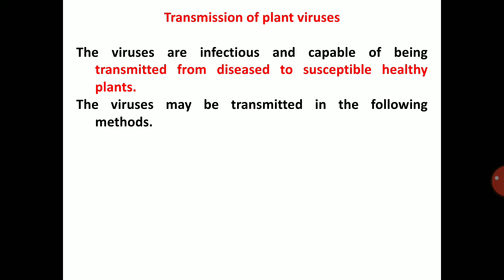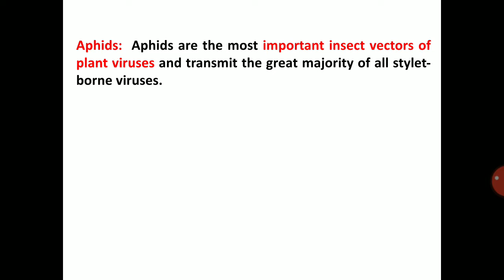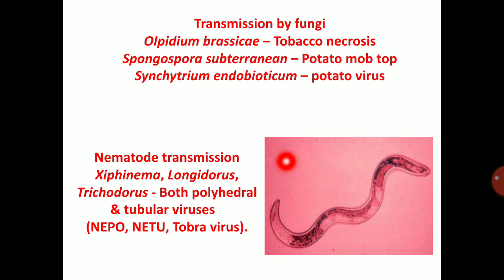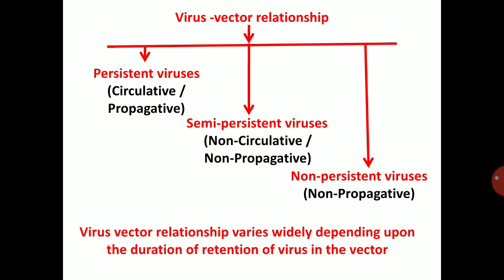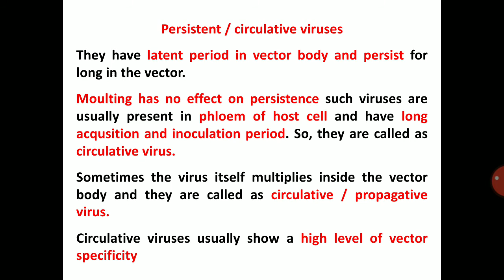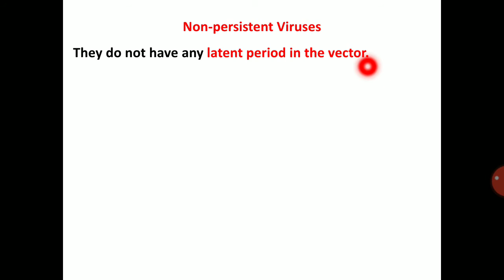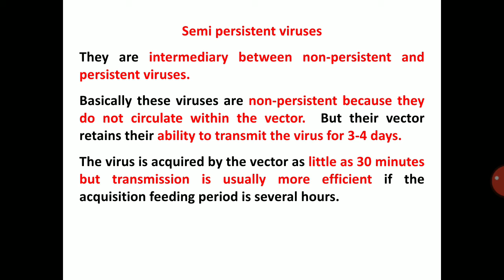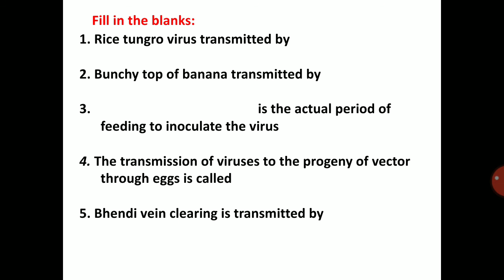Lecture 31 - Transmission of Virus - Virus vector relationship - PAT 201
Lecture 31 - Transmission of Virus -  Virus vector relationship - PAT 201 - Fundamentals of Plant Pathology (2+1)